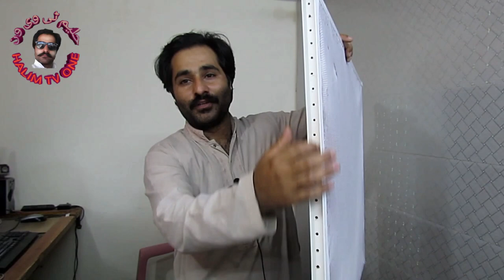How To Make professionally Room Coller Sides Homed By Using Honeycomb Pad And Duct Patti in urdu/hnd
is video me hm apko btayingy ky ap kisy apny room coller ki side apny ghar me bna skty ho aik dafa kharcha krlo awr pori zindagi istimal krty jao

Subasrbe my channel